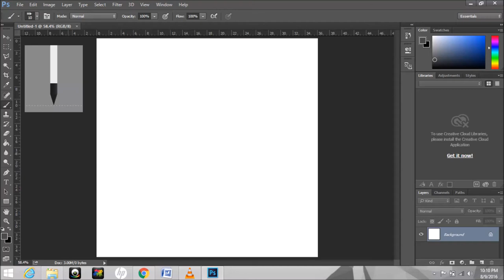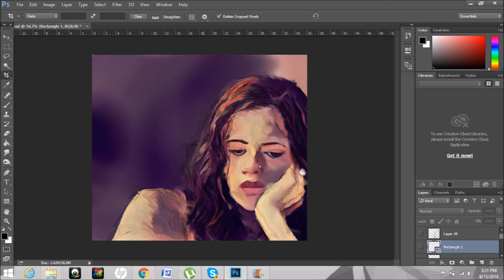Waiting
Digital art by: Sharanya Ajmani
Inspired by the movie 'Waiting' starring Kalki Koechlin and Naseeruddin Shah
Character: Kalki Koechlin (Tara)
Emotion
Colour: Red
Scheme: Analogous